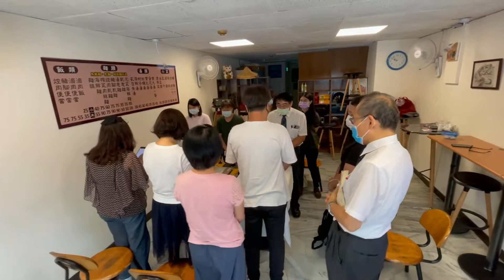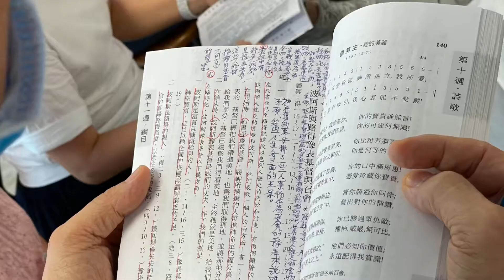主日聚會於快餐店